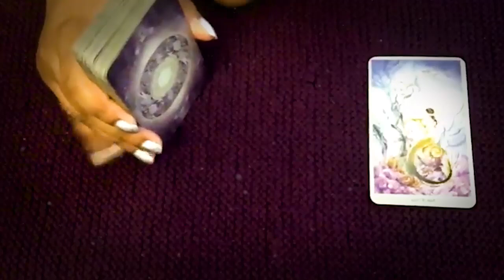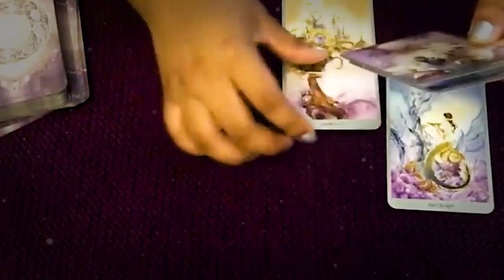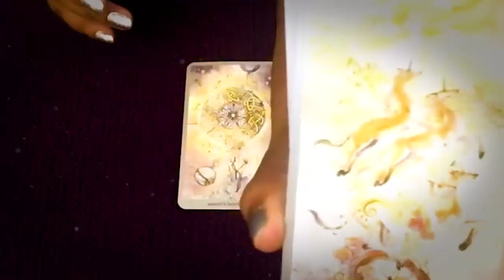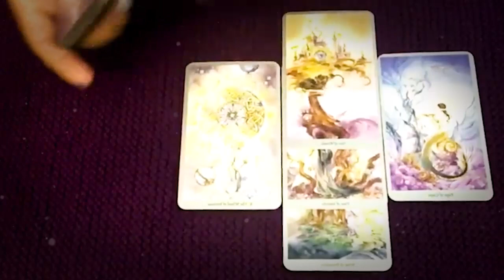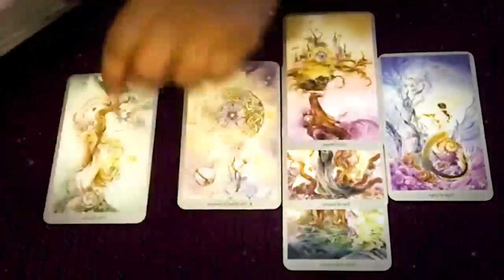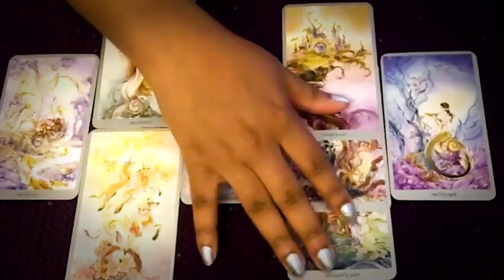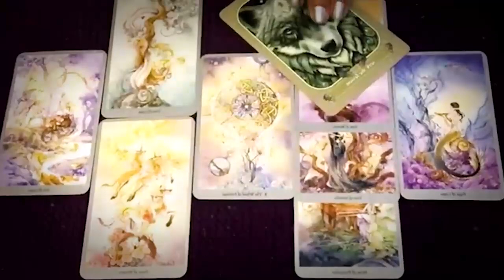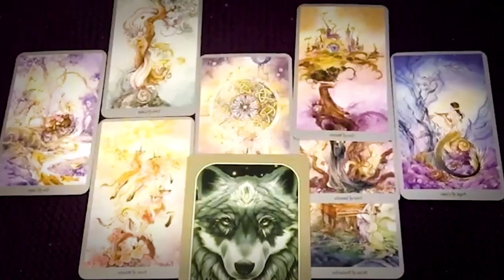SCORPIO MAY 2022 YOU MADE ME CRY SOMEONE IS GOING TO SURPRISE U DEAR SCORPIO MAY LOVE TAROT READING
SCORPIO MAY 2022 - OMG! U MADE ME CRY SOMEONE IS GOING TO SURPRISE YOU DEAR! SCORPIO MAY LOVE TAROT READING SCORPIO MAY 2022 - OMG! U MADE ME CRY SOMEONE IS GOING TO SURPRISE YOU DEAR! SCORPIO MAY LOVE TAROT READING